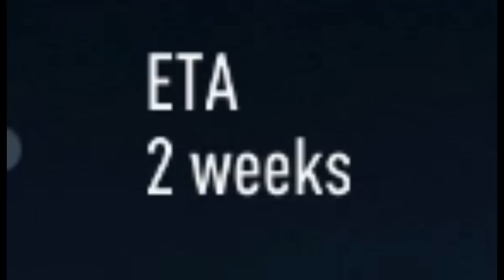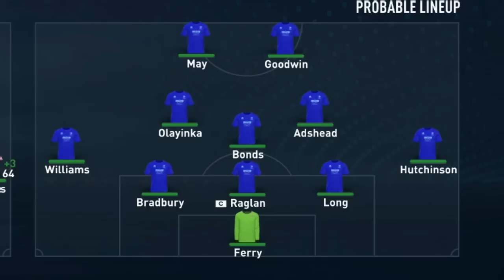New Season, New Kits, & EFL League One...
♦ I Create My Own Club... Our journey of making Kensington the best football club in the world begins...